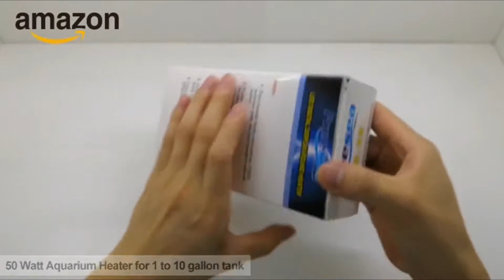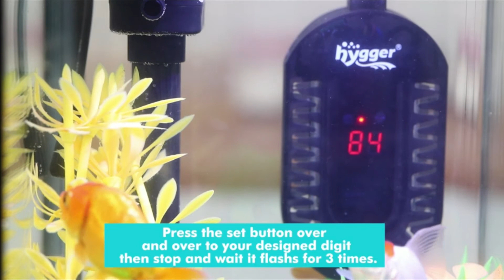😍 Best Aquarium Heaters - Top 5 Aquarium Heaters you Can Buy - Aquarium Heater! 😍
✅1. Aqueon Preset Heater

✅2. FREESEA Aquarium Fish Tank Heater

✅3. Mylivell Aquarium Heater

✅4. Hygger Mini Submersible Aquarium Heater

✅5. HITOP Adjustable Submersible aquarium heater